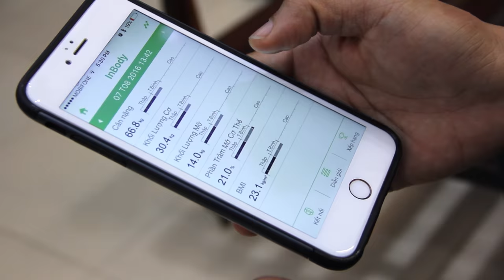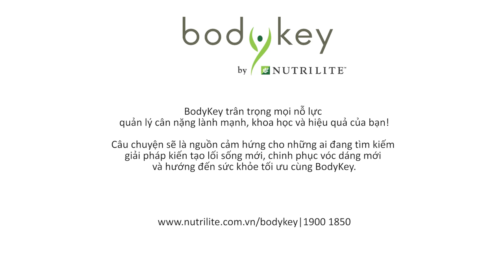[Official]: Bodykey Visit - Câu chuyện Nhóm AG FITNESS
BodyKey trân trọng mọi nỗ lực quản lý cân nặng lành mạnh, khoa học và hiệu quả của bạn. Hãy cùng theo dõi những đoạn clip ghi lại câu chuyện thành công của mỗi nhóm; họ phải vượt qua những thử thách như thế nào, cùng nhau thống nhất ý chí luyện tập cũng như xây dựng một chế độ dinh dưỡng ra sao để có thể thành công trong việc quản lý cân nặng, hướng đến một lối sống lành mạnh hơn?

Những câu chuyện thành công này sẽ là nguồn cảm hứng cho những ai đang tìm kiếm giải pháp quản lý cân nặng toàn diện giúp chinh phục một vóc dáng mới và hướng đến sức khỏe tối ưu.